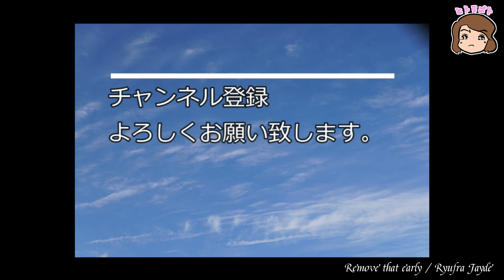ちょい足し遊び#38【BOSS OD-1X】編②-9【Soldano Super Lead 60 SL60 Series II Made in USA】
今回も【Soldano Super Lead 60 SL60 Series II Made in USA】のProfiles（Choptones）に【BOSS OD-1X】をちょい足し遊び。

使用ギターは、Charvel Pro-Mod DK24 HSS 2PT CM Caramelized Maple Satin Shell Pink

FRONT PU：Bare Knuckle Pickups TRILOGY SUITE
CENTER PU：Bare Knuckle Pickups COBRA
REAR PU：Bare Knuckle Pickups UNITY

○休憩チャン